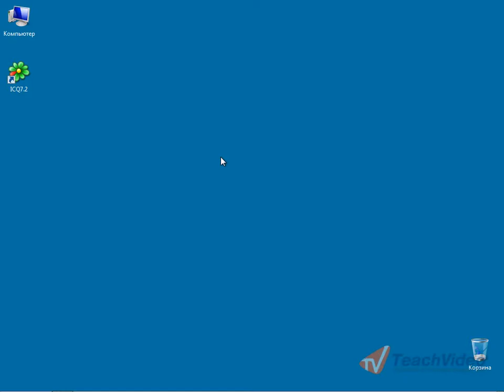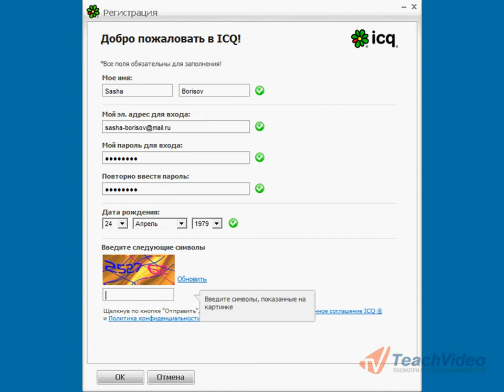Первый запуск и регистрация аккаунта в Yandex ICQ (2/5)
- тысячи обучающих роликов на нашем сайте бесплатно!    Посмотрев данный видеоурок, вы узнаете, как регистрировать новый аккаунт в системе Яндекс ICQ.